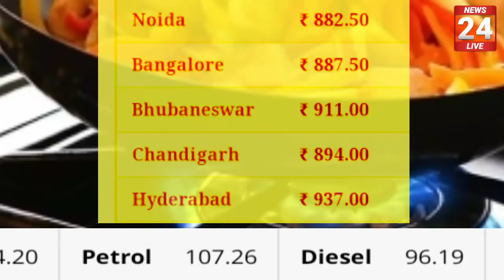10 अगस्त 2023, aaj ka lpg ka bhav | Lpg rate today |Lpg Price Today Lpg gas ka bhav, Aaj ka bhav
28 मई 2022, aaj ka lpg ka bhav | Lpg rate today | Lpg Price Today | Gharelu gas ka bhav, Aaj ka bhav ! Today lpg gas rate in India ! gharelu gas ka bhav एलपीजी गैस कब सस्ता होगा
lpg gas subsidy price , lpg gas subsidy check, lpg gas subsidy price, lpg gas booking number,
ka rate Lpg gas rate: today lpg rate

बड़ी खुशखबरी! 15 अक्टूबर 2022 से सभी घरेलू गैस सिलेंडर वालों के लिए | pm modi का बड़ा तोहफा जरूर ..!